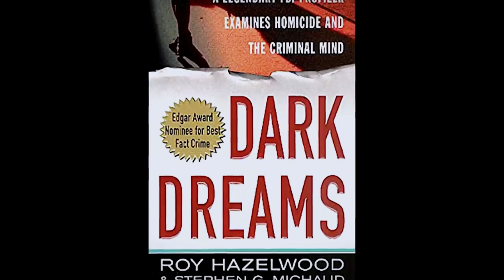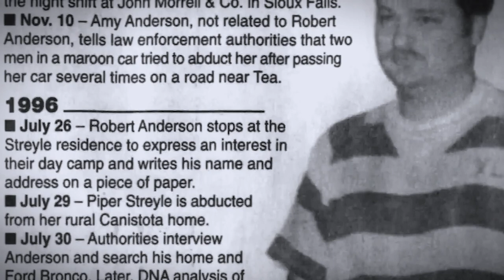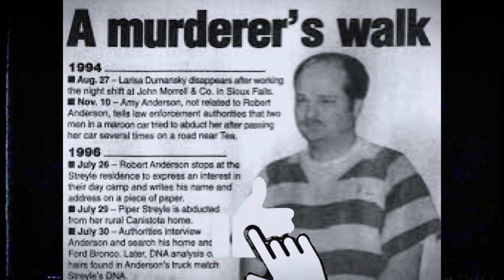The DUCT TAPE KILLER of South Dakota - Robert Leroy Anderson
Robert Anderson was a Serial Killer in South Dakota. He bragged about how he liked torturing and murdering women. He was a Sexual Sadist and Predator. He was accused of murdering two women, Piper Streyle, who was 28 years old, and Larisa Dumansky, who was 29 years old. Also accused of the attempted kidnapping of Amy Anderson. Robert Anderson was married twice and had four children. A fellow cellmate of Robert Anderson, Brunner, testified against him for a reduced sentence for his own crimes. His strong testimony led detectives to evidence hidden at Robert Anderson's grandmother's house. Anderson's friend, Walker, was tried separately as an accessory to kidnapping and murder. He received a 30-year sentence. Robert Anderson was sentenced to death by lethal injection. In December of 2002, while waiting on the Appeal of his conviction, Robert Anderson's father killed himself, a gunshot wound to his head. A short while later, Robert Anderson was placed in isolation, taken off death row for possessing a razor blade. It was speculated he was going to do harm to himself. On March 30th, 2003, 3 months after his father's suicide, Robert Anderson committed suicide. He was found hanging in his cell by a sheet tied to the bar.